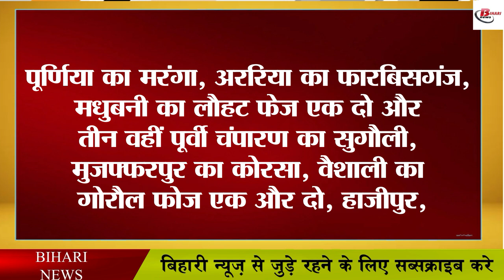उद्योगपतियों पर मेहरबान हुई नीतीश सरकार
The Nitish government of Bihar has decided to give a bumper discount on the lease amount of the land. However, it is worth noting that this exemption is going to be available on the land of the Industrial Area Development Authority. In this regard, the state government has announced a discount of 20 to 80 percent. It has been approved in the recent cabinet meeting chaired by Chief Minister Nitish Kumar. The exemption amount will be up to Rs 7 crore per acre, it will now be easier for entrepreneurs to take Biada's land on lease.